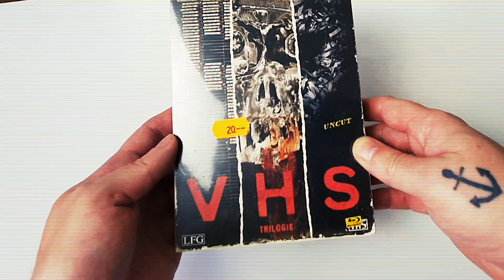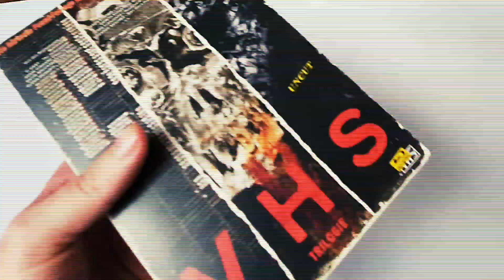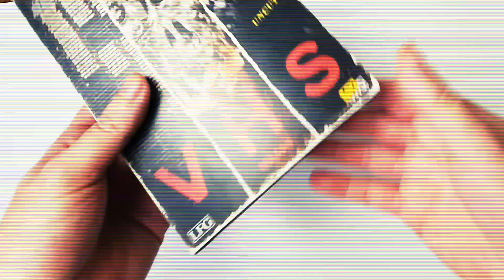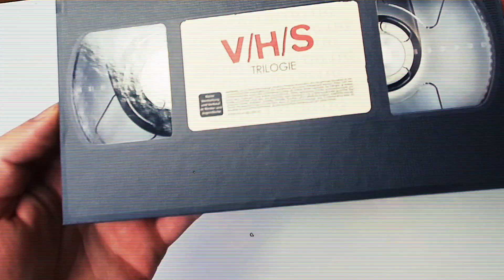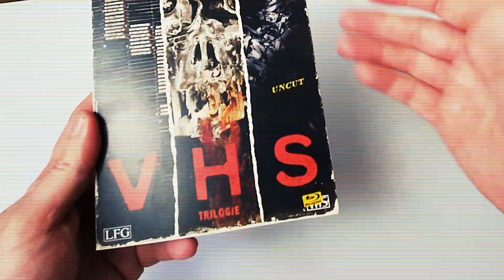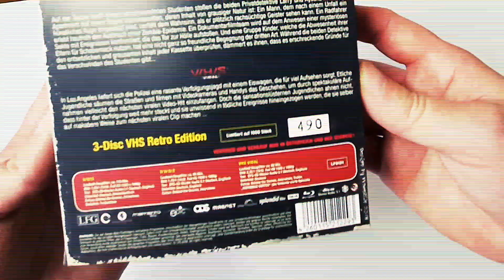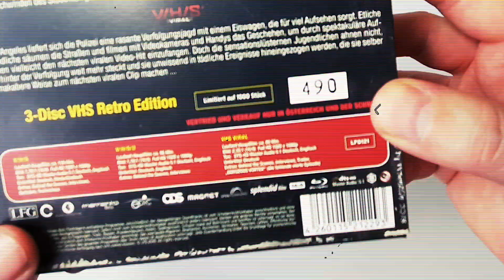UNBOXING | VHS TRILOGIE | RETRODESIGN | VHS LOOK